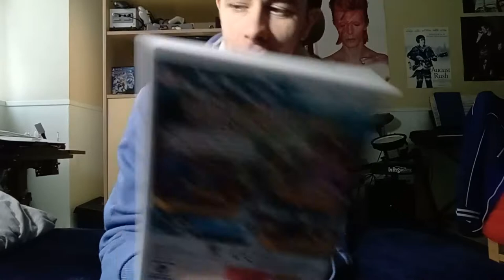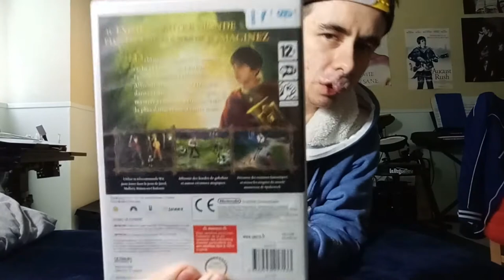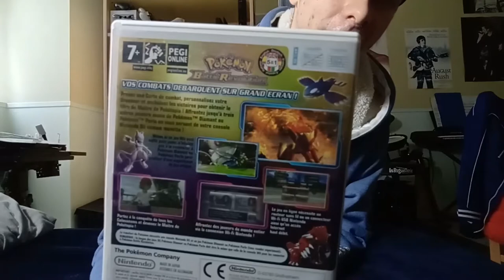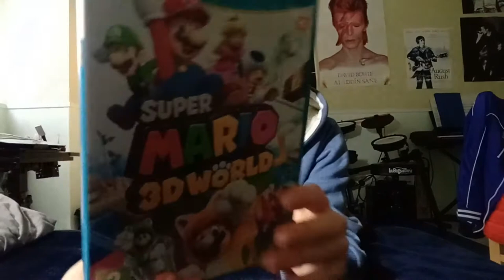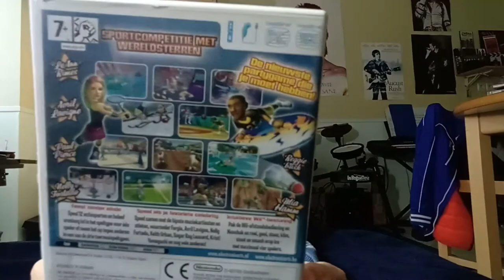🎮 Présentation de mes jeux Wii et Wii U - Part.1 🎮